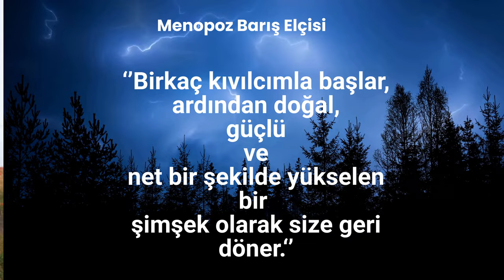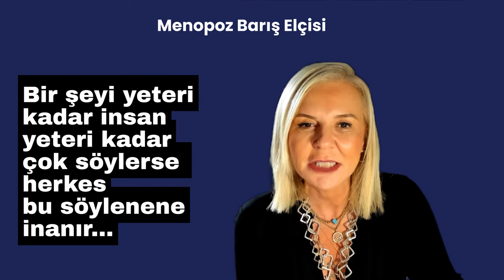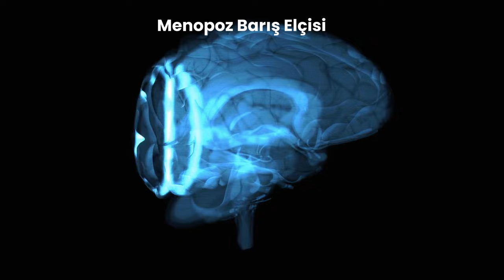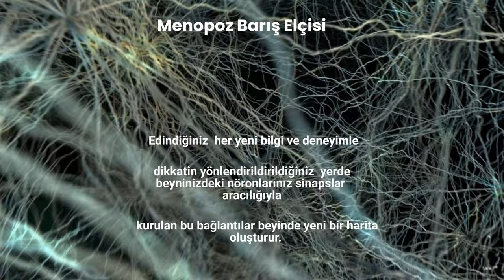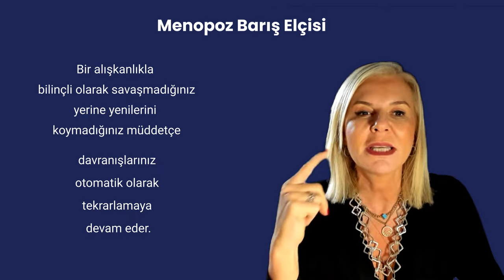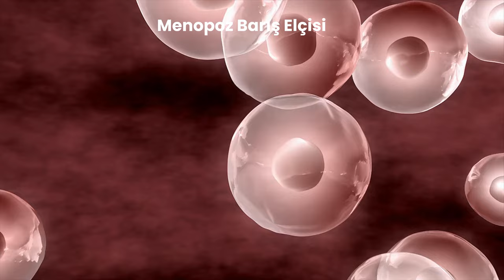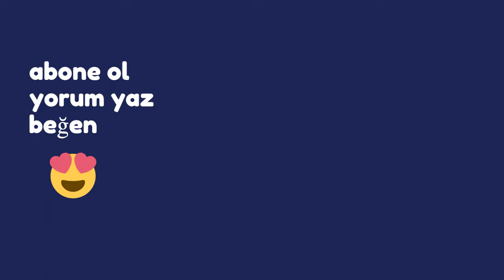Pelin'le Mutlu Menopoz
Menopoz. Herkesin bildiği sır.
Nedense Menopoz= Yaşlılık  olarak algılandığından bu konu hakkında hiç konuşmadığımızı hatta bilgi sahibi olmadığımızı farkettim. Ne zaman mı? Bizzat ben menopoza girdiğimde.
O zaman  benim gibi  '' Güzel Yaşa Güzel Yaş Al '' diyen kadınlarla birlikte menopozun  anormal bir durum değil, yeni normalimiz olduğunu konuşmaya ''Menopoz Barış Elçisi'' olmaya karar verdim.
Belli bir yaşa ulaştığımızda, beklentilerimizi yeniden ayarlama eğilimindeyiz.  Kendimiz dahil kimsenin mükemmel olmadığını biliyoruz.
Yaş bize , bildiklerimizden çok bilmediklerimize yönlendirerek yeni bizi inşa ettiğimiz  boş  bir alan verir.
  Bu döneme farkında  girmenin sağlıklı şekilde devam etmenin  tek bir dayanağı var bence. ‘’BİLGİ’
Pre menopozda   sıkıntı yaşıyor  olabilirsiniz.
 Zorlamandan nasıl devam edebilirsiniz konuşalım ?
Bu videoda '' Alışkanlıklar' konusunu açtım.
Aşağıdaki linkten 'Pelin'le Mutlu Menopoz ' programına ulaşabilirsiniz.